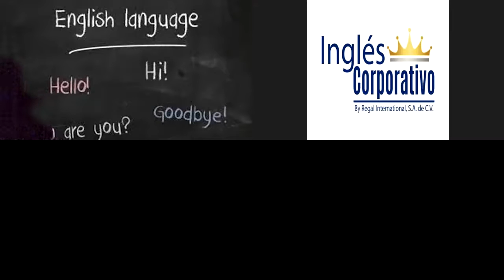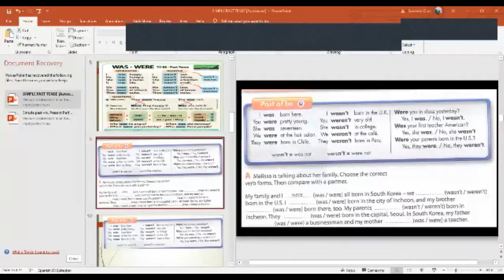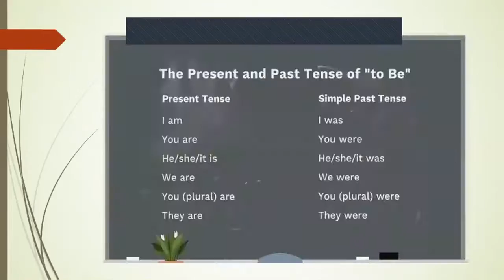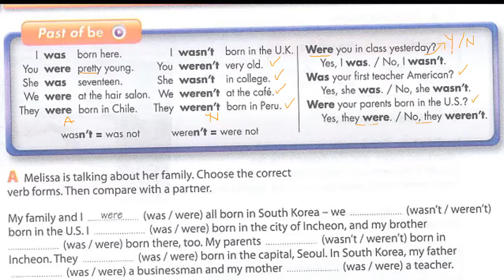Ingles Corporativo-Simple Past of Be yes/no and Wh questions part 1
Build English conversational skills with this lesson on past-tense questions. Practice forming past-tense questions using the verb “to be” by asking a person about his or her background. For example, you'll be able “Were you born in this city?”; “Where were you born?”; “When were you born?”; and “How old were you when you came to this country?” By the end of this lesson, you'll  be able to ask and answer yes or no questions and Wh- questions using “was” and “were.”